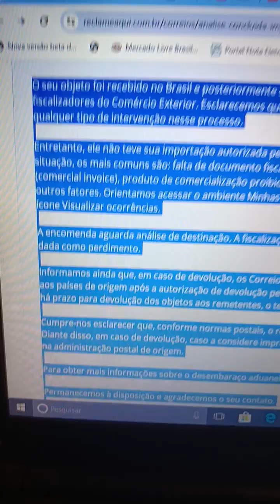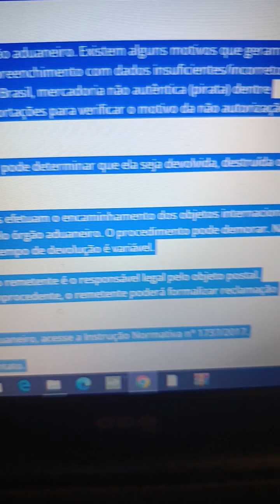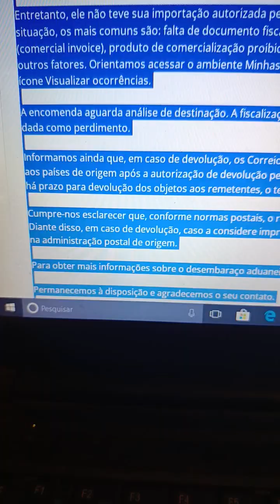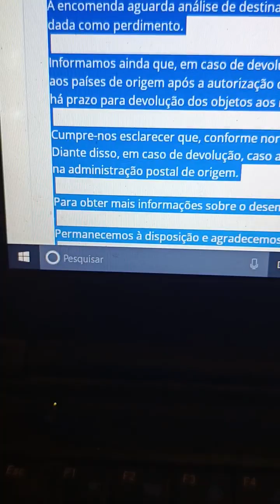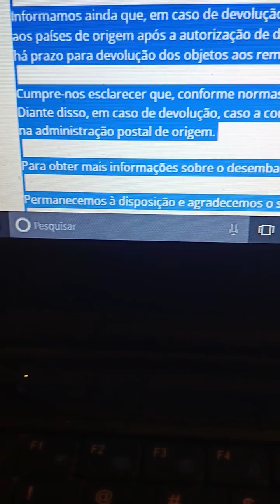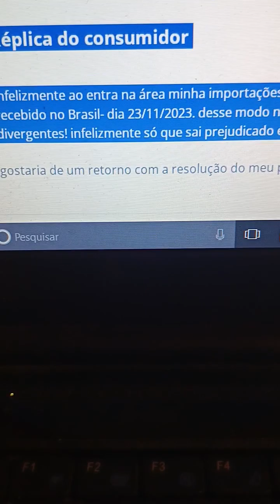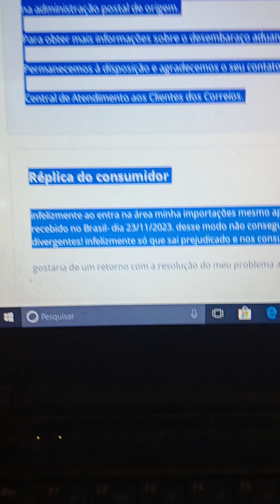drones cuidado com compras sem remessa conforme drone $?drones